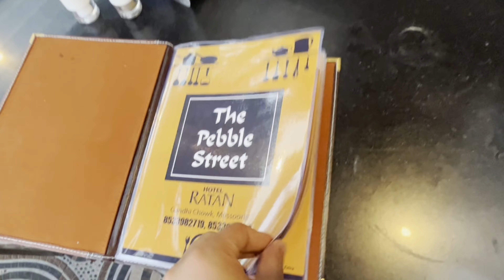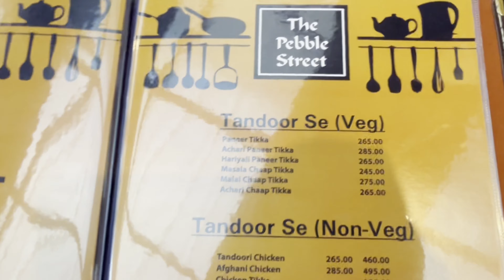Queen of the Hills -MUSSOORIE | Mussoorie Mall Road | Uttrakhand | Vlog ❤️❤️